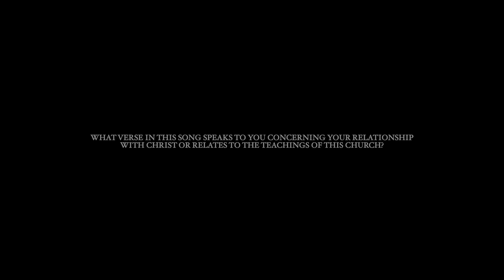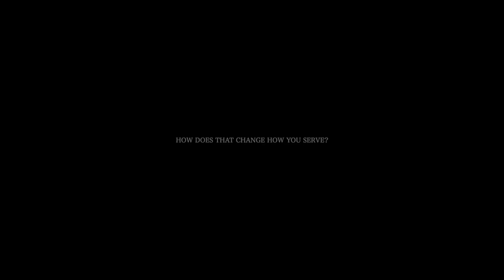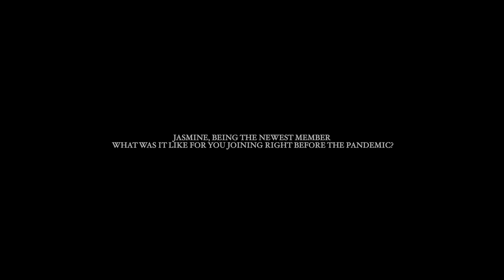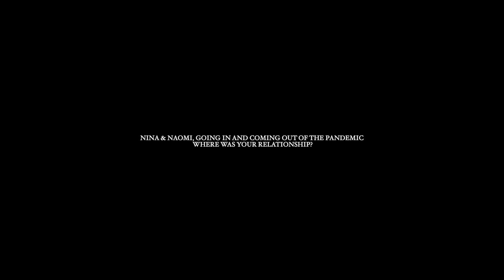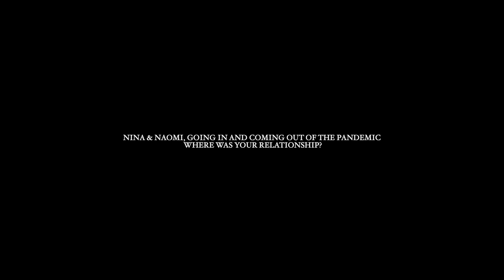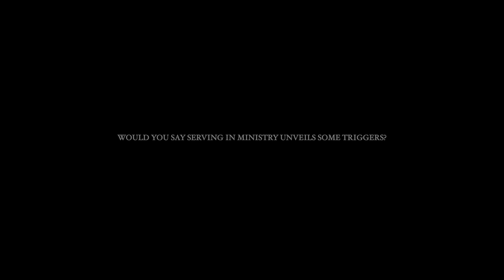EP. 2 | Building Relationship & Fighting Through in Ministry | WCC Praise & Worship Team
WCC’s Praise and Worship Team invites you into their process and how they keep the ministry going through challenging times. They highlight the importance of having a relationship with God first then each other, while not allowing disagreements and hurts to dictate their place or desire to be in ministry. This documentary is a glimpse of what is looks like to develop collectively (in love, preparation, and creativity) and individually (unveiling gifts and talents they didn’t know they had, while allowing their true selves to be seen).